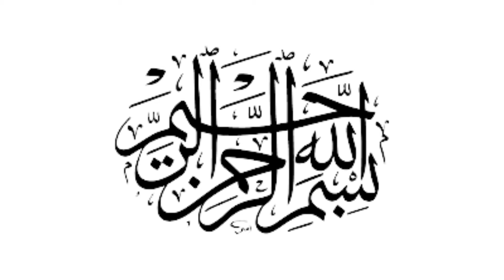Carpet clean in Sialkot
Sofa & carpet cleaning with machinery & chemicals

1. Sofa Cleaning
2. Carpet cleaning
3. Rugs cleaning
4. Mattress Cleaning
5. Dining Chair Cleaning
6. Chair Cleaning